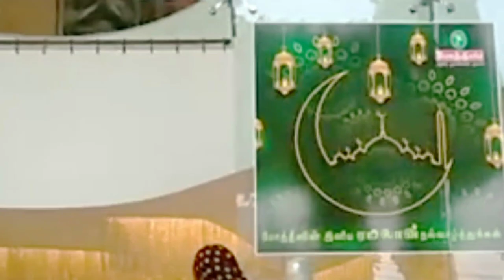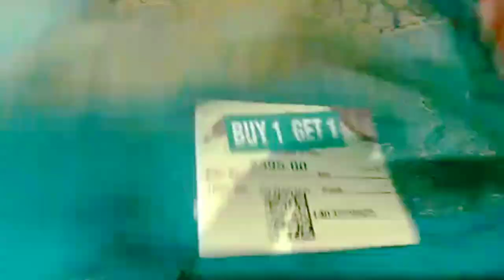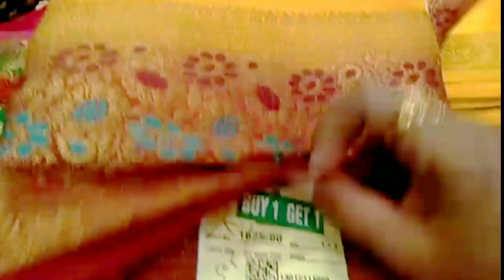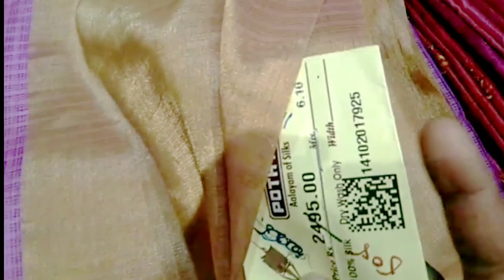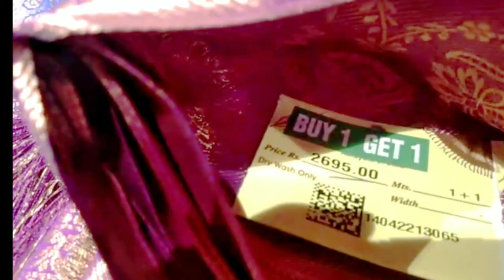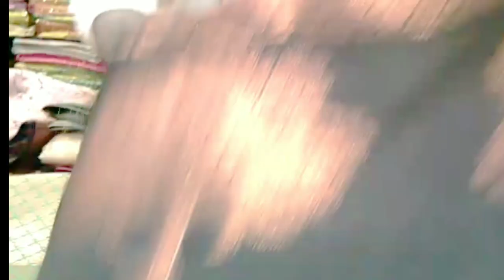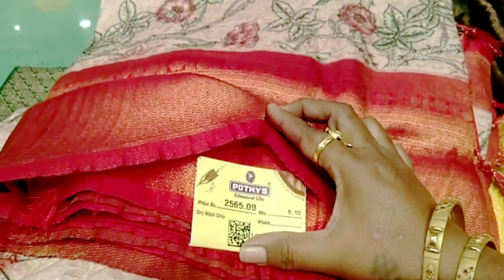70%to80% offer Ramzan collections from POTHYS New arrival coppersilksarees 1+1 ZAKATsarees@wholesale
70%to80% offer Ramzan collections from POTHYS New arrival coppersilksarees 1+1 ZAKATsarees@wholesale

pothys
Coimbatore
town hall